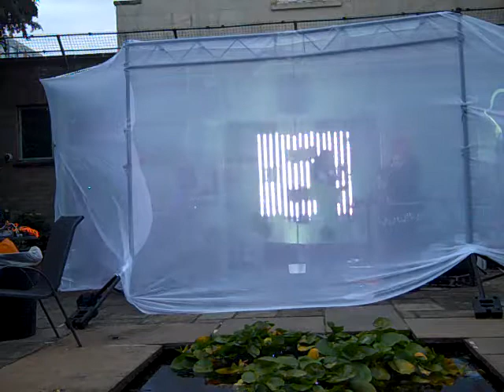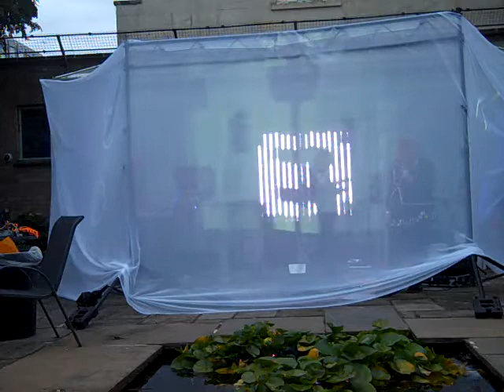Sunset Lumiere II - Beinaheleidenschaftsgegenstand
Video footage from Beinaheleidenschaftsgegenstand's performance at Sunset Lumiere 2, held at Skillicorne Gardens, Cheltenham on 19th August 2017